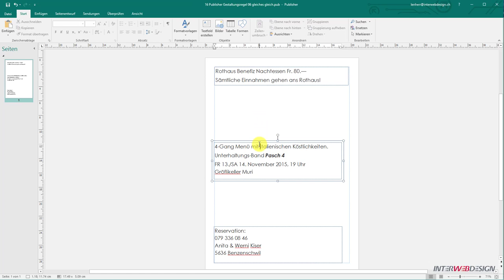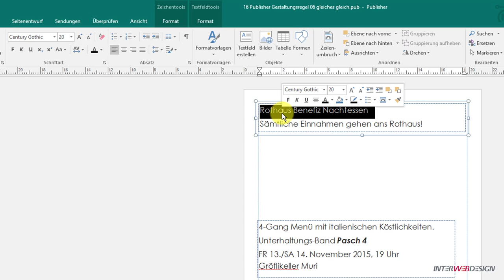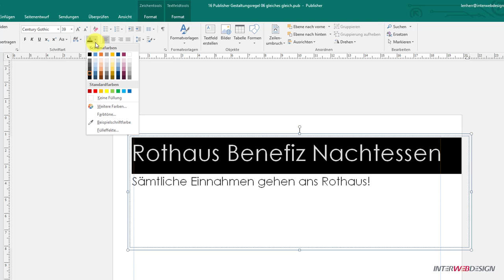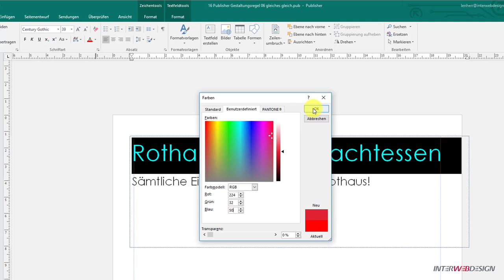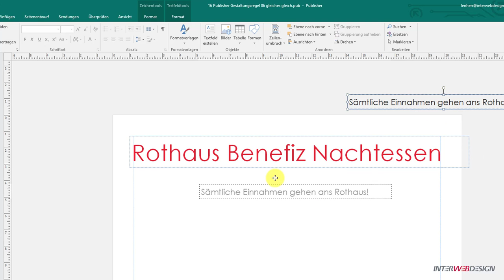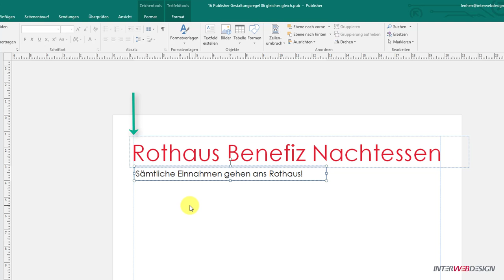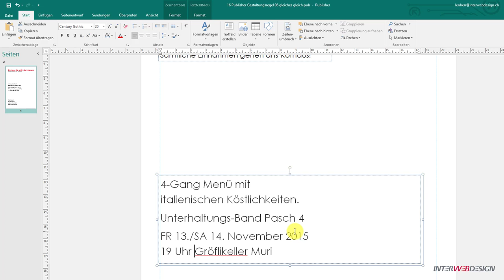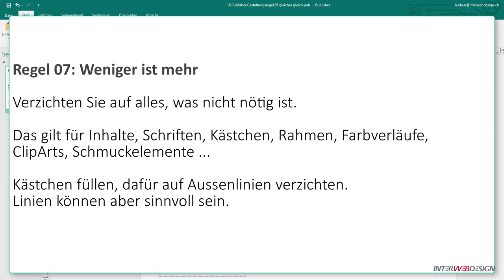16 Publisher Gestaltungsregel 06 gleiches gleich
Microsoft Publisher

Gleiches gleich gestalten
Dazu gehören Farben, Formen, Ränder, Abstände, Einzüge ...